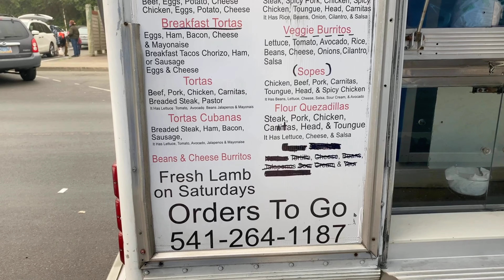Ricos Tacos 🌮 Newport & Cooking Crab 🦀 In Depo Bay👍